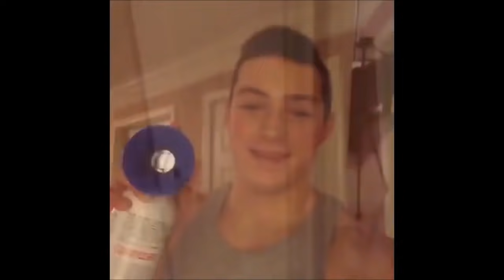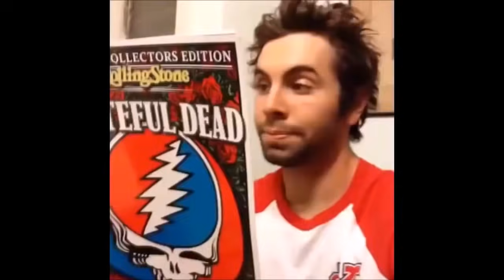I Bet My CAR, You Will Laugh!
these clips are not mine.